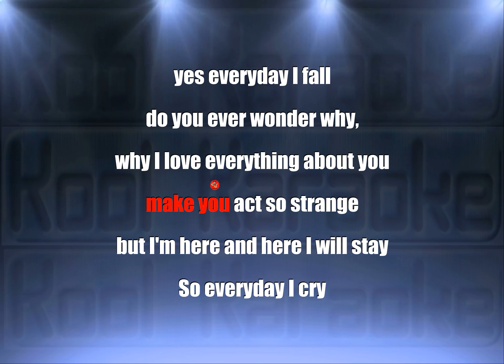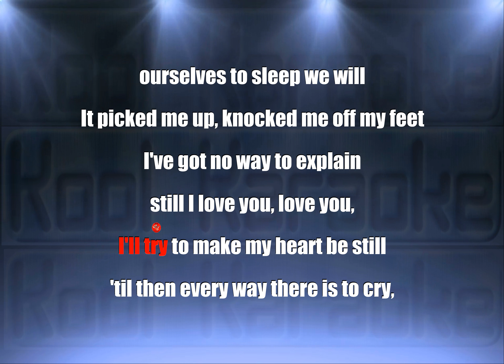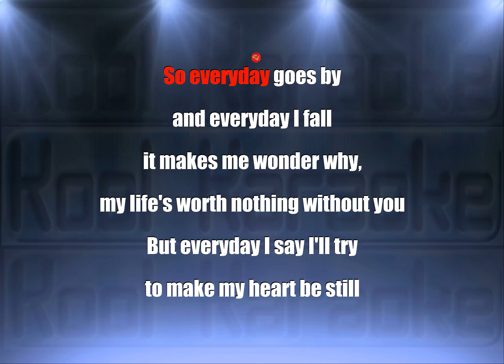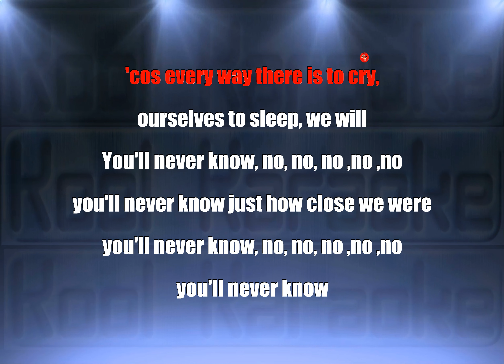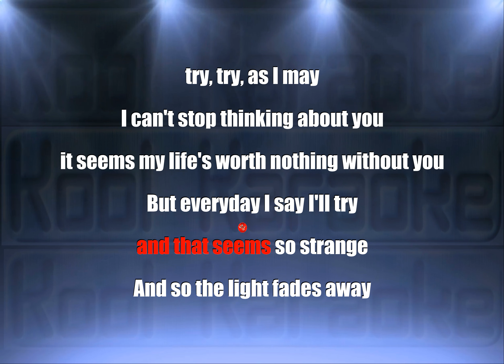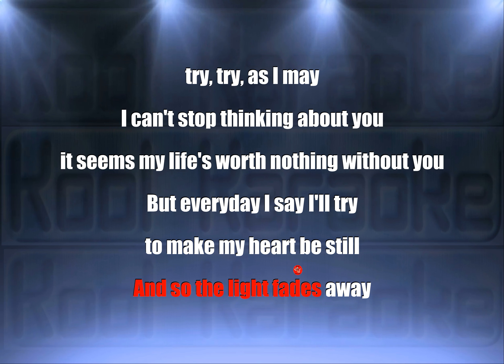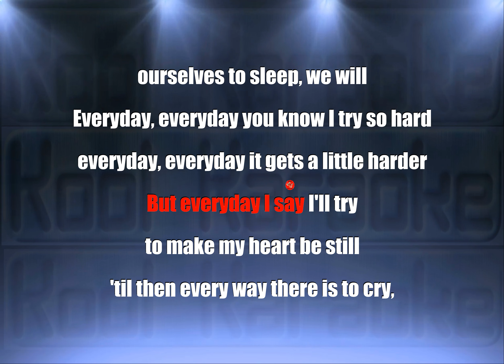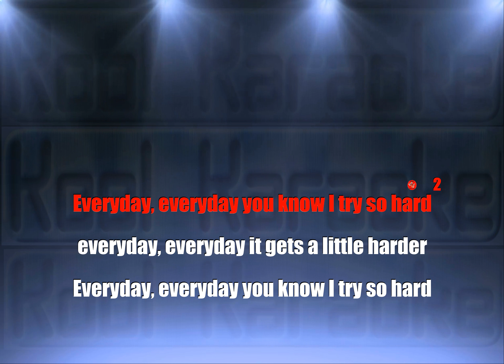Phil Collins - Everyday (Karaoke version) VT